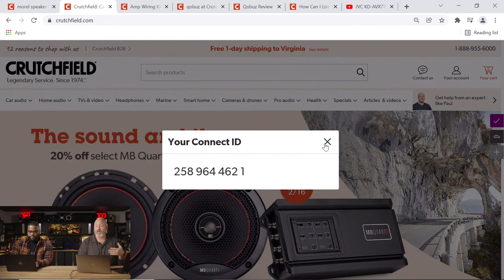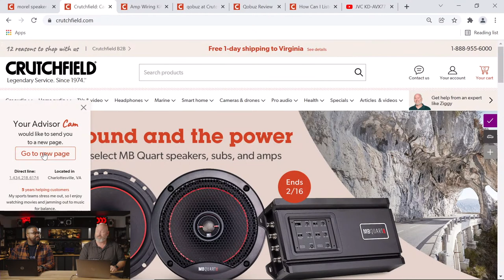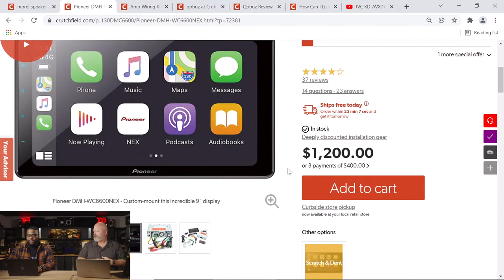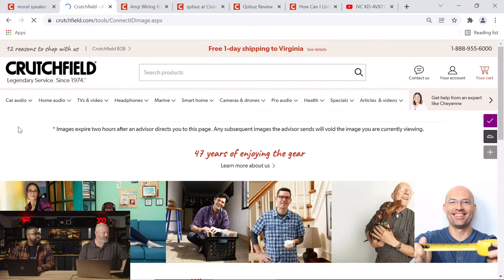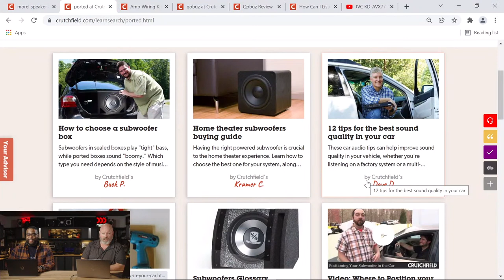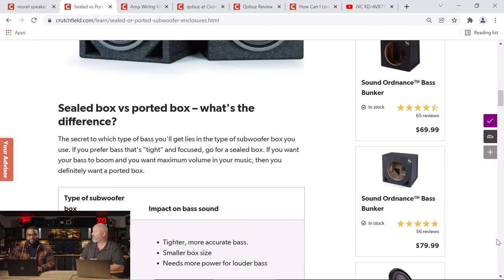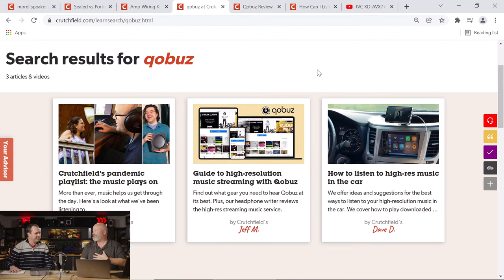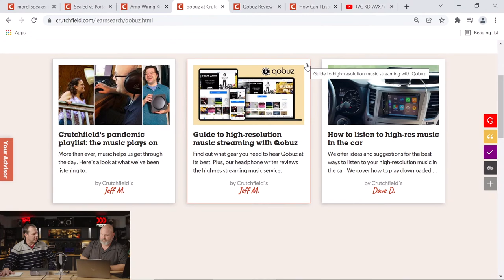Crutchfield Live #7: Properties of cable, ConnectID, hi-res streaming & more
Welcome to another Crutchfield Live! In today's show, JR welcomes some guests to talk about different types of speaker wire, Crutchfield's ConnectID shopping feature, and how to stream bit-perfect hi-res music.

Our ConnectID feature is really cool. It lets our advisors push info to you and even populate a shopping cart while you're on the phone, making it easy to get your questions answered and for us to make sure you get some of the accessories or installation tools that will make hooking up your new gear a success.

JR and Cam, one of our advisors, demonstrate ConnectID by building a hypothetical car audio system. You can learn more about advisors like Cam and why they are so good at what they do

Next we've got Zak from the Video Team in to talk about hi-res music streaming, and in particular an observation he had about browsers and operating systems re-sampling music, and how to get around it.

0:00 Pre-show scramble
3:06 Intro and welcome
7:54 Properties of wire or cable
22:06 Our ConnectID shopping feature
47:58 Hi-res bit-perfect streaming
1:08:58 Outro